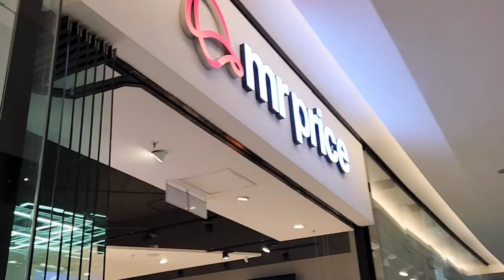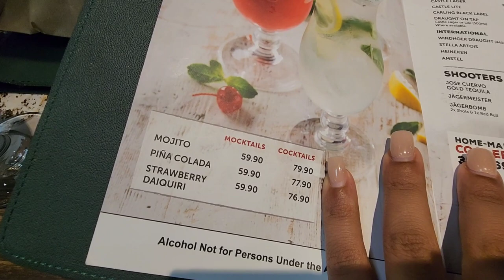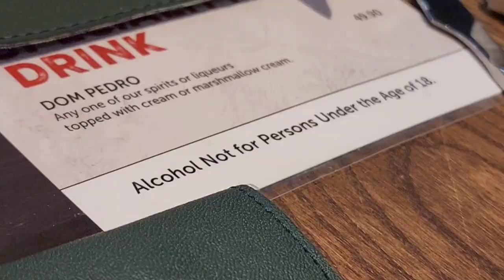Spend a weekend with me 🤍 |Dinner with Fam| Is YT worthy?| Failed Shopping |South African YouTuber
Heey Babeez!

I'm back with another video. A vloggy vlog, hope you guys enjoy this video.

xx,
Your Gwooorl T 🫶